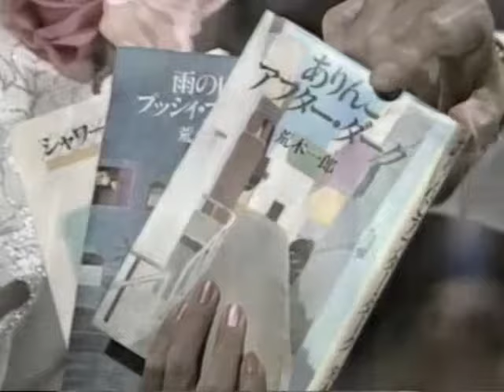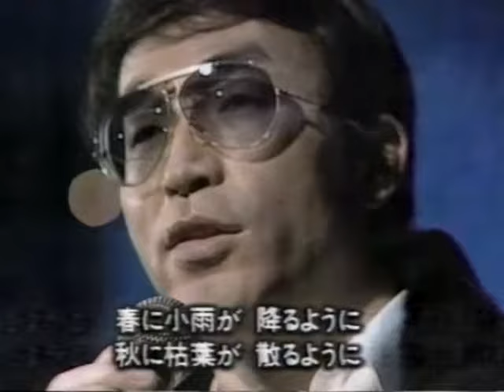荒木一郎/ 今夜は踊ろう～いとしのマックス～空に星があるように